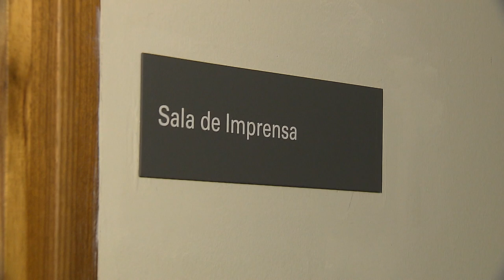Superior Tribunal de Justiça inaugura sala de imprensa. 12.09.2019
O presidente do STJ participou da inauguração da nova sala de imprensa da corte. Sem custo para o Tribunal, o espaço foi montado para os jornalistas que cobrem o judiciário e para os que participam das coberturas de sessões e eventos do STJ.